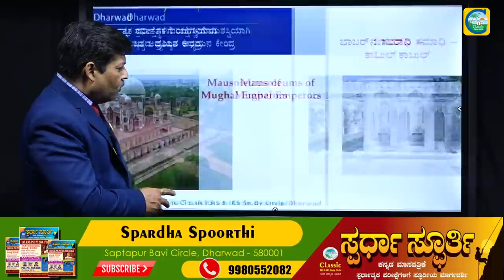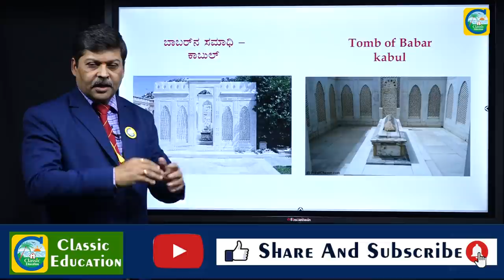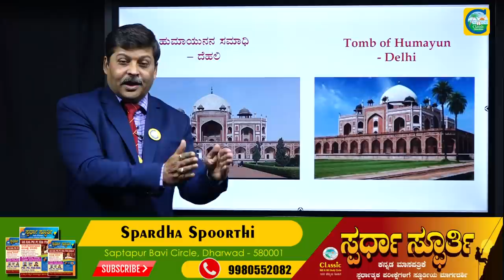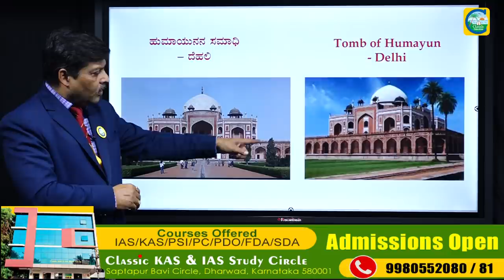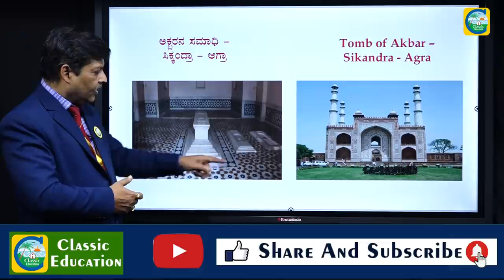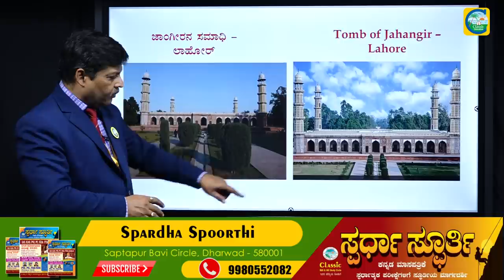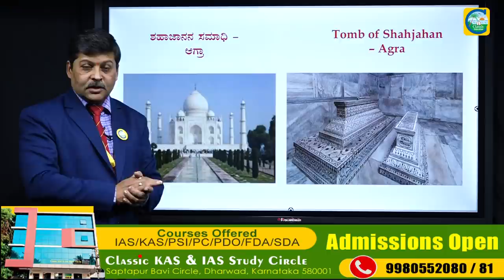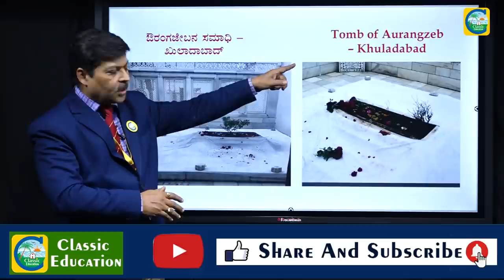ಮೊಘಲ್ ಅರಸರ ಸಮಾಧಿ(ಘೋರಿ)ಗಳ ಬಗ್ಗೆ ನಿಮಗೆಷ್ಟು ಗೊತ್ತು,,?Tomb of all Mughal Emperors|Classic Education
Mughal rulers buried in which places.
Babur buried in which country.
Babur tomb
Babur grave
Humayun dead body buried in which country.
Humayun Tomb
Humayun grave
Akbar the great tomb
Akbar the great grave
akbar dead body buried in which country.
akbar dead body was buried in which state of India.
Jahangir grave
Jahangir tomb
Sahajahan tomb
Taj Mahal
Mumtaj tomb
taj Mahal history
aurangzeb tomb

Classic Education
Dharwad